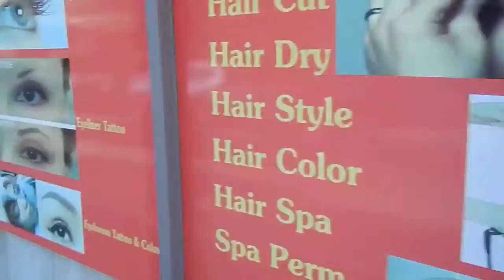プーケット2日目PM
2日目の午後は子供をキッズクラブに預けて、
ホテルの外のタイ式マッサージに、知り合った日本人旅行者の方と一緒に行って来ました。
少し痛いくらいでクセになります。

撮影 Nikon AW130
編集 iPhone6s
アプリ googleフォト
メデイア 東芝 flashair32GB class10